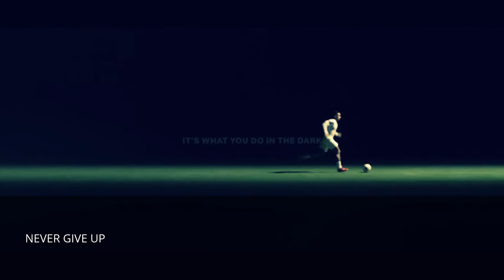BEST MOTIVATIONAL VIDEO 2017 | NEVER GIVE UP